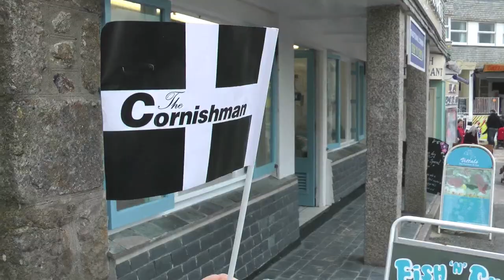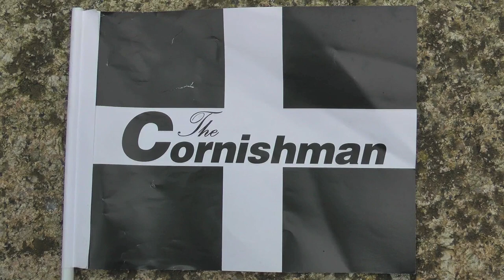A BLACK AND WHITE SLICE OF St IVES - THE 2014 St PIRAN'S DAY PARADE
Officially St Piran's Day is the 5th March - this took place on Saturday 1st March 2014 so more of us could be there. Bagas Porthia lead a procession of civic dignitaries, St John Ambulance Brigade members and St Ives Beavers, Cubs and Scouts through the streets of St Ives and along the harbour - all waving the black and white flag of St Piran.

Over 500 St IVES videos and here in more manageable chunks